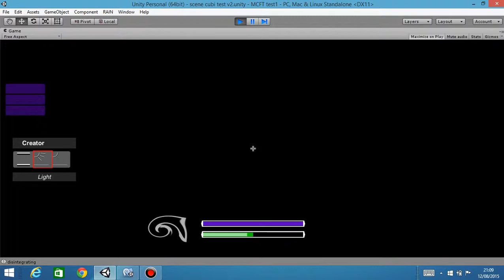Game update - new voxel engine, sans lag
Updated version of previous video, with laggy script removed.